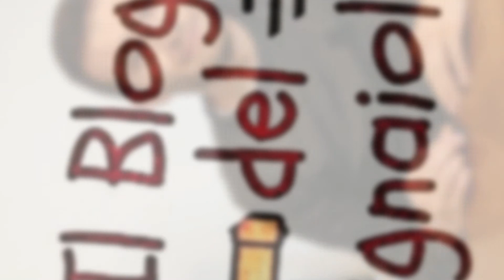FERMENTAZIONE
ben ritrovati sul BlodelVignaiolo, continua oggi il nostro viaggio alla scoperta del Vino, di come Nasce il vino, e oggi parliamo di una fase davvero molto importante e essenziale per la nascita del Vino
la FERMENTAZIONE.